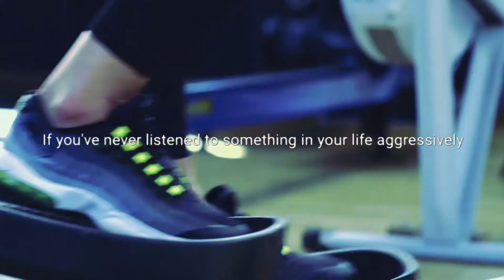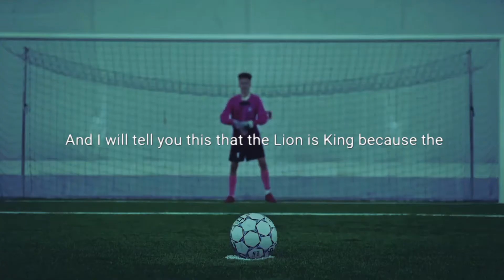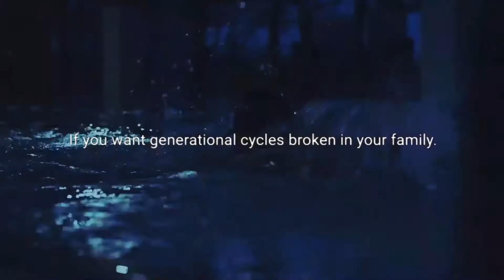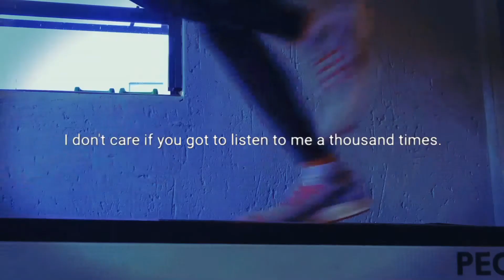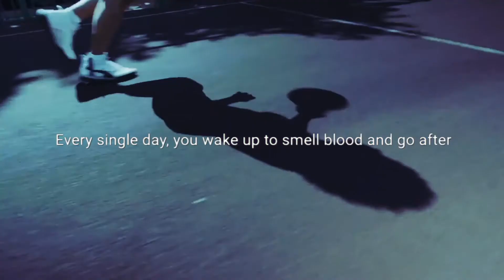SKY IS NOT THE LIMIT YOUR MIND IS - MOTIVATIONAL SPEECH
✔️Fitness Motivation
💪Bodybuilding Motivation
🎯Success Motivation
🏋️Workout Motivation
🚀Motivational Speech
🧠Business Motivational
♟️Mr Winner Motivational
☑️Inspirational Speech
📺Motivational Video